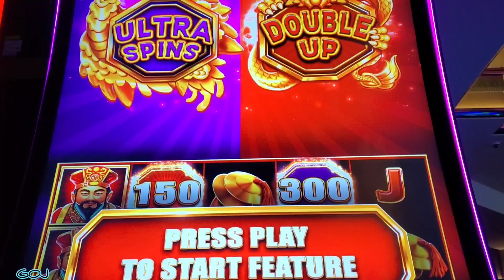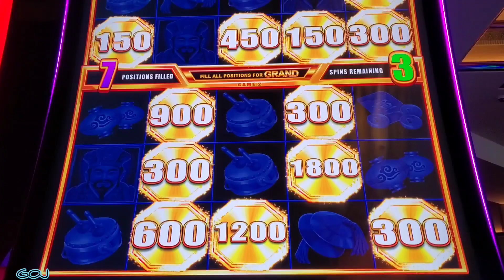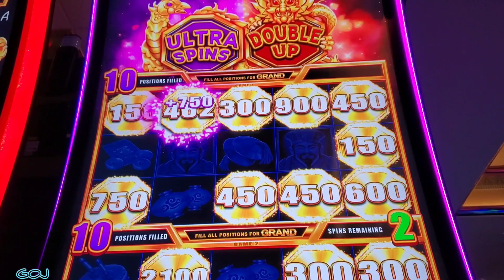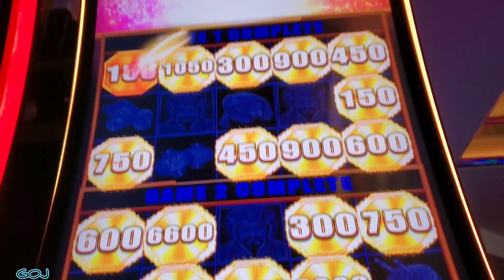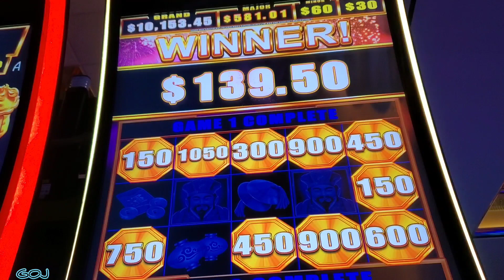Bonus on Ultra Spins with Double Up.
This's my first bonus on this game.